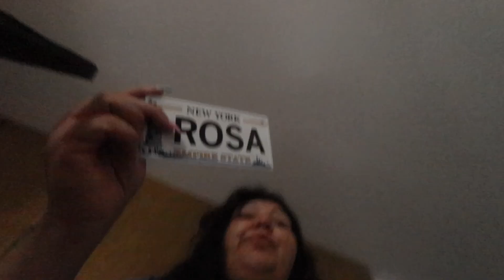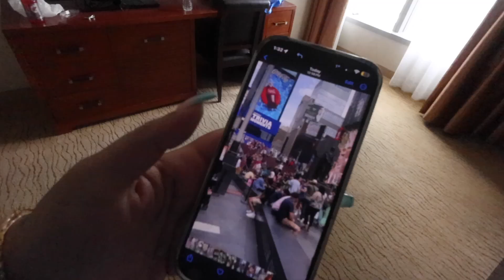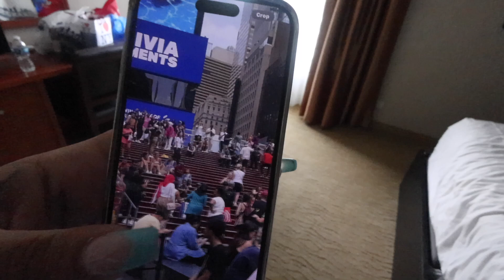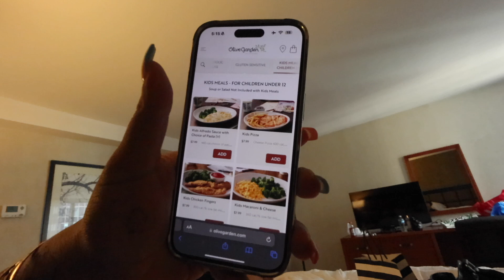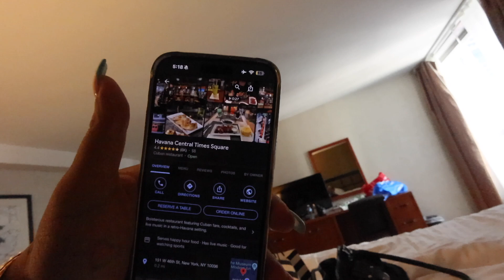EXPLORING TIME SQUARE | MADAME TUSSAUDS WAX MUSEUM | NYC SOLO TRIP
Join me on my solo trip to explore Times Square and visit Madame Tussauds Wax Museum in NYC! Follow along for a fun adventure in the city that never sleeps. NYC SOLO TRIP at its best!
HEY ROSES.

SPOIL ME.
AMAZON WISHLIST